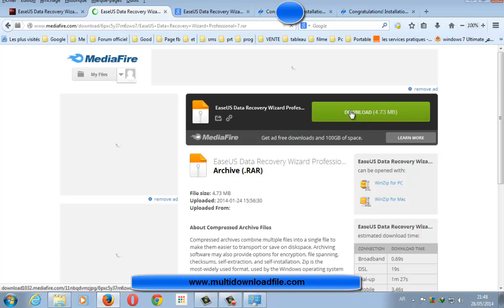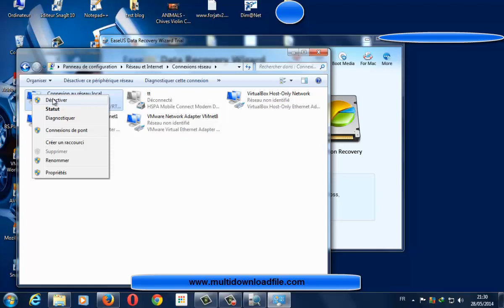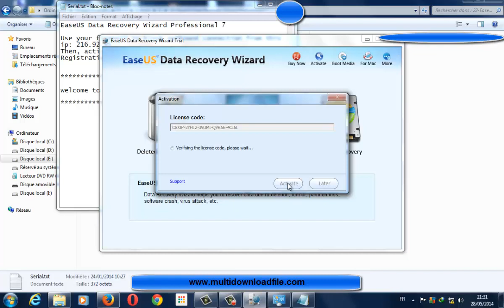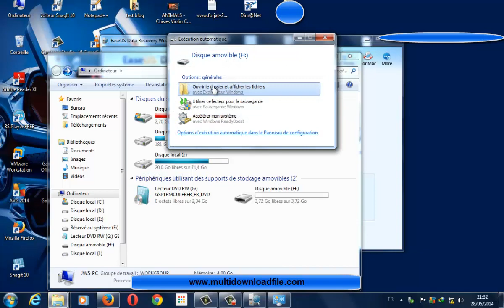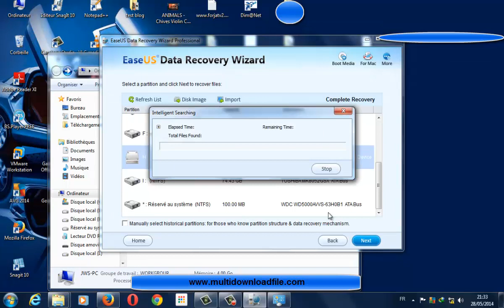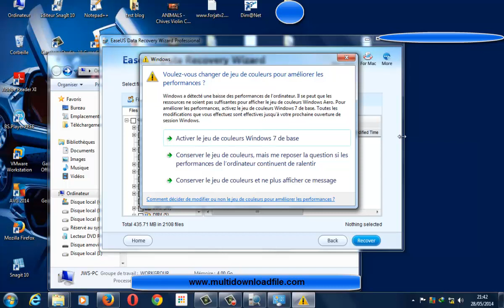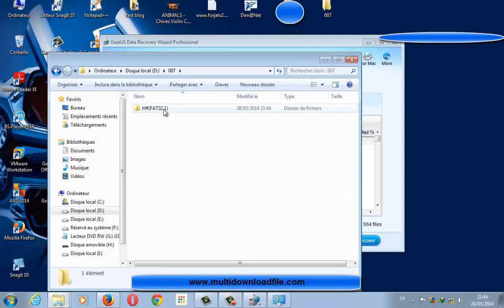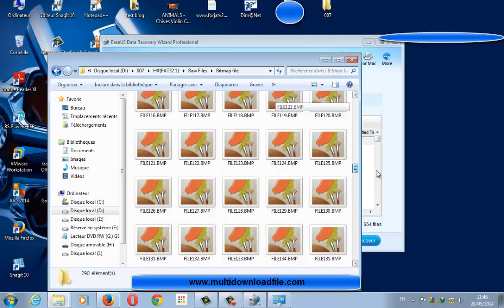How to install and activate EaseUS Data Recovery Wizard Professional 7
How to install and activate EaseUS Data Recovery Wizard Professional 7 Download==